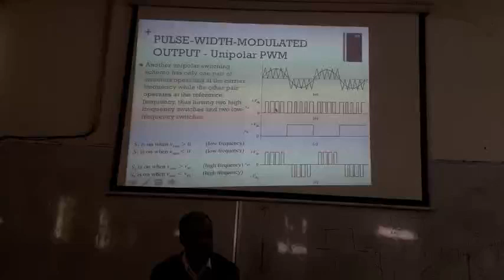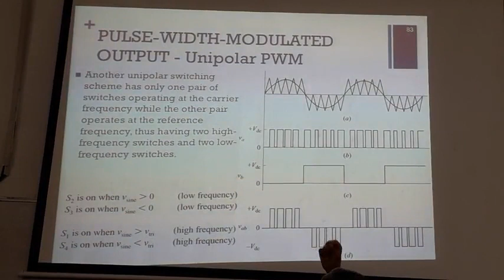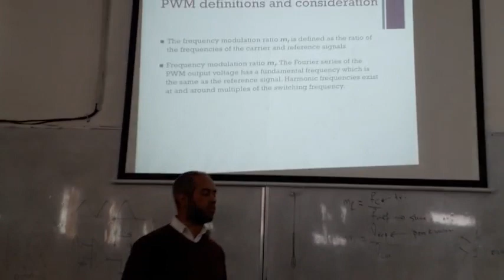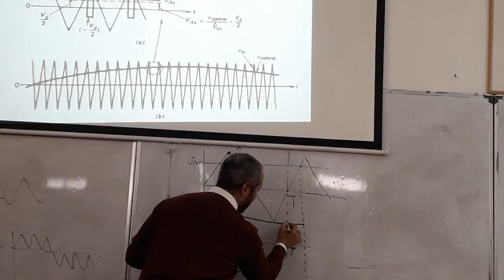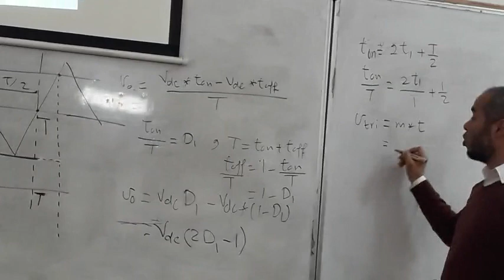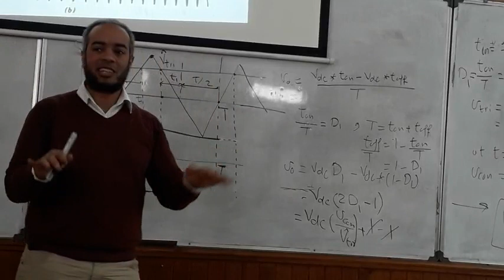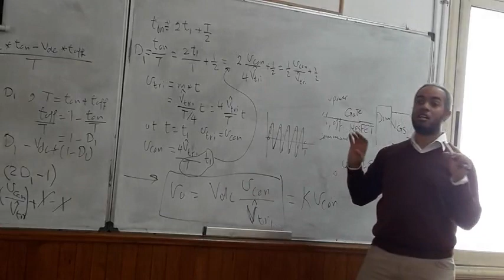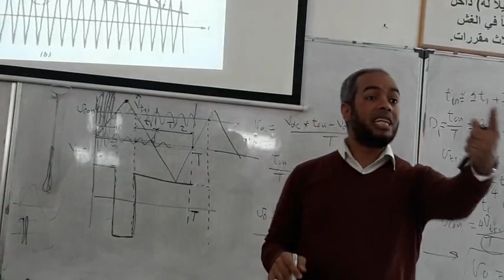Power Electronics Lec#7 (Part 2)